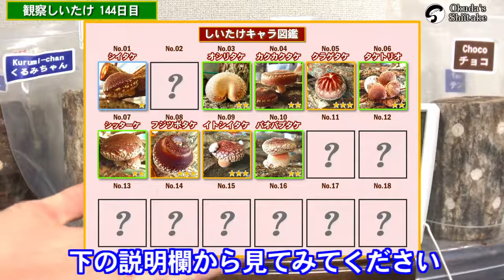全15種類のしいたけ発生予想表を作ってみた ＊144日目 (浸水まで65日)＊